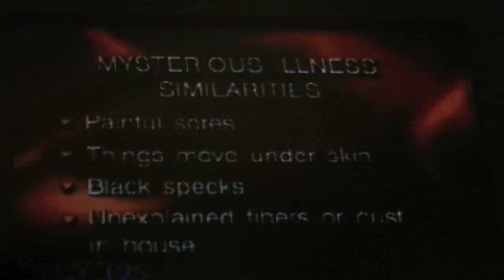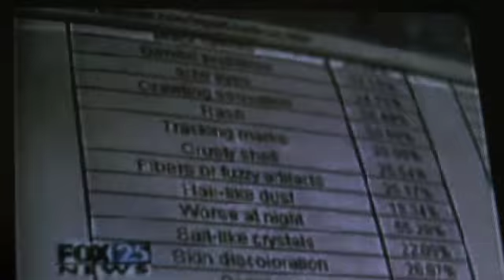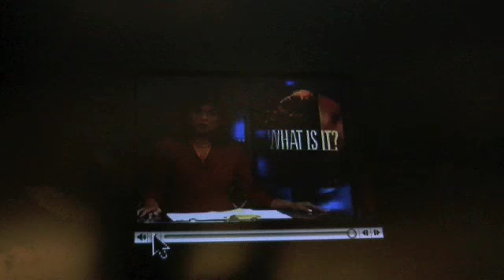bed bugs burrow in skin, From mice droppings. rat mites, bird mites Bed Bug Scabies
If you have body bugs, Get Olive Oil and coat your scalp shower cap on hair,,and body. Sleep on plastic. Oil cloggs there breathing holes. Leave on for 3 days. This is like mange or morgelons. Use Ceder oil on bed
Take pictures of bit marks with you. If you should go to the emergency room. Could bed bugs carry a small unsean bugs. That  burrows under your skin, lay eggs and then when the eggs hatch they come back out to look for other anmails to mate with. cycle repeats
From mice droppings? Rat Mites are the size of a peroid at the end of a sentence a black speck. Go Here Above & Look! This will tell you everything !
Slufer bath Kills all mites. Get sulfer powder form or liquid at garden centers. 4 or 6 table spoons, Soak hot bath 1/2 hour. Bit marks and open fester bits will disappear, within 2 day after bath skin is smooth. sulfer stings eyes. Don't posin yourself! Like I did.